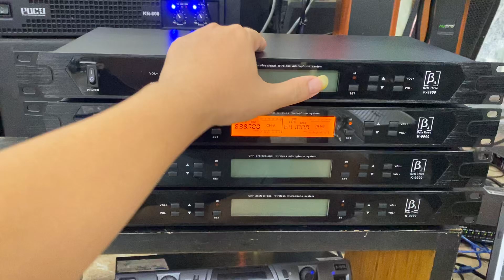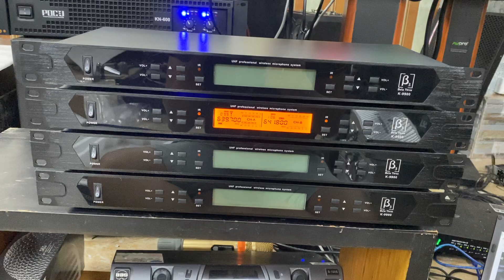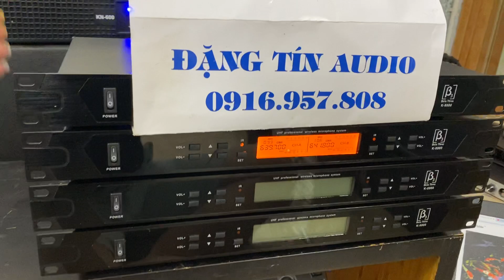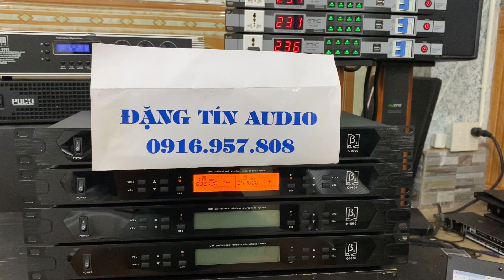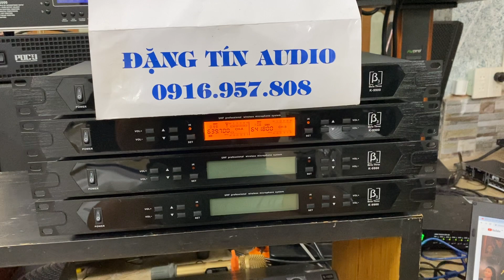Mic B3 K9900 Thương Hiệu Đức, Thở Nhẹ Cũng Ra LH 0916957808